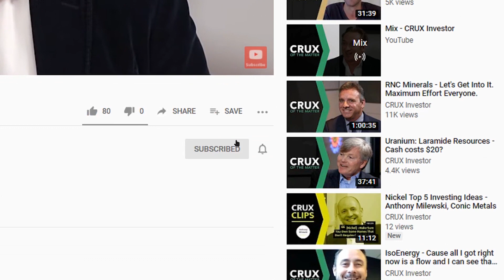Orezone Gold Corp (ORE) - Shovel Ready, Harmonised Term-sheet at maybe 8%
Interview with Patrick Downey, President & CEO of Orezone Gold Corp. (TSX-V: ORE)

You might think a single-asset gold mining company in West Africa would have a pretty unpalatable risk profile. However, Orezone Gold has developed extremely nicely since we last spoke to the company in July 2019.

The company is shovel ready and the numbers look great. The AISC is $672/oz, and the organic growth phased model means Orezone Gold can finance construction and production out of cash flow and debt.

Will the market finally reward Orezone Gold once the Bomboré mine in Burkina Faso is up and running? Once that's up and running, and fully developed, Downey will be looking at M&A options as he looks to reward shareholders with accelerated growth. A smart gold story.

What did you make of Patrick Downey and Orezone Gold Corp?

00:00 - Introduction
2:35 - Company Overview
5:10 - Evolution of Orezone Gold: Foundation, Background, and Project Overview
10:29 - One- Hit Wonder: Ambitions and Plans of a One-Asset Company
17:39 - Mining in West Africa: Safety Concerns and Peculiarities
20:50 - COVID-19's Impact on Timing: When Will We See Movement Again?
24:28 - Investing in the Community: Set Up Programs and Initiatives
33:04 - A Year of Development: Highs, Lows and What's to Come